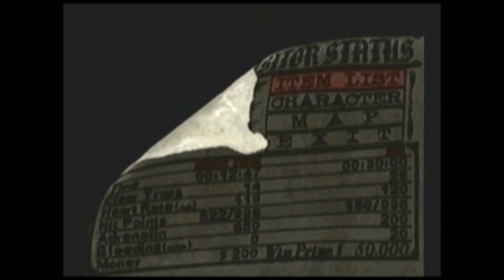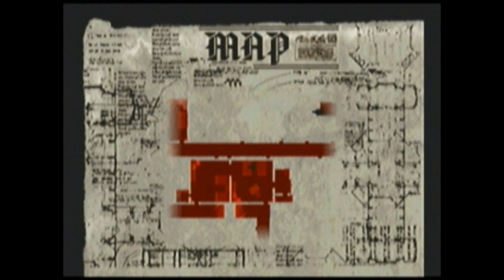CGRgameplay - ILLBLEED (DREAMCAST) Homerun Part 3 Walkthrough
CGRgameplay presents Illbeed for the Dreamcast! Released in 2001 from the same team that brought you Blue Stinger, Crazy Games (CG). Illbleed is a one of a kind twist on survival horror. It puts you in a killer amusement park where you must use your senses-sight, smell, hearing- to survive. In an RPG twist, you can upgrade your physical attributes and vital signs to better survive the park. In this playthrough, we are attempting to get the secret ending by not saving any of Eriko's friends. Here we find the next item needed to get out of the level, the testimonial. It is easy to miss on the wall of the dining hall. Make sure to get the caution bomb from the bathroom as well. It is not essential, but it sure helps later on.  Featuring gameplay and commentary from CGR's Drew.